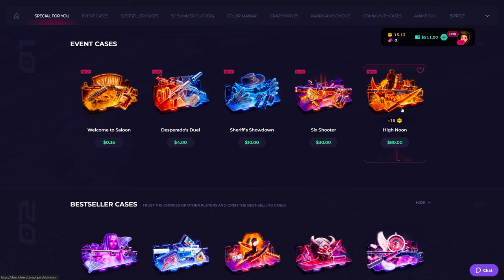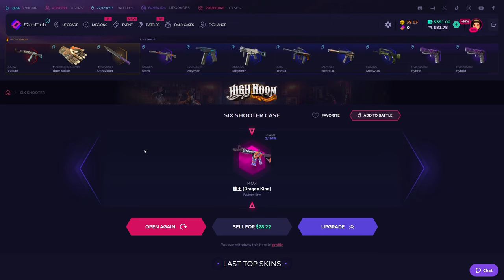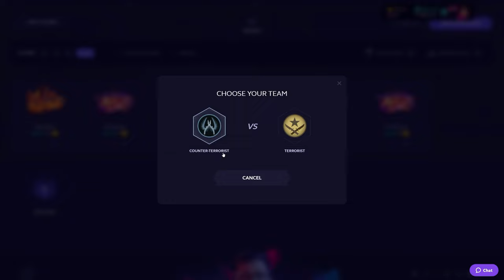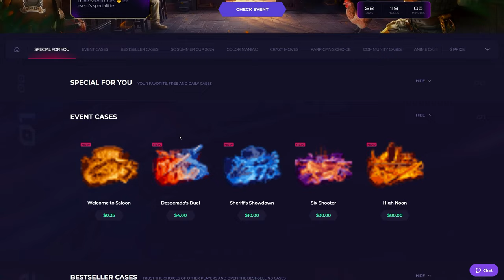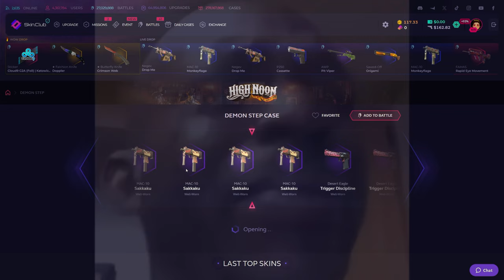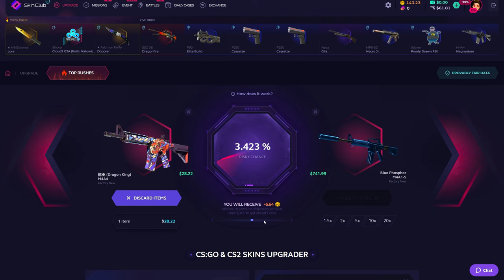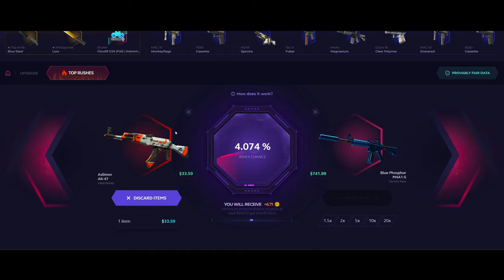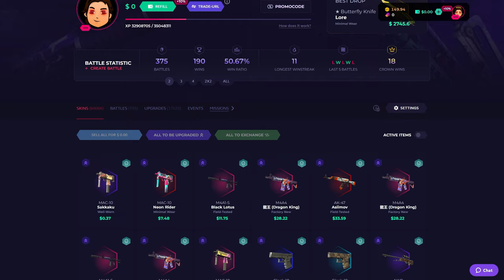HOW I HIT CRAZY UPGRADES ON SKINCLUB! JUST MANIFEST IT!